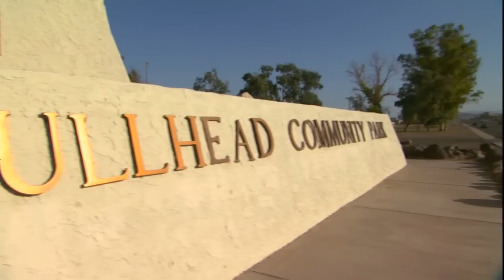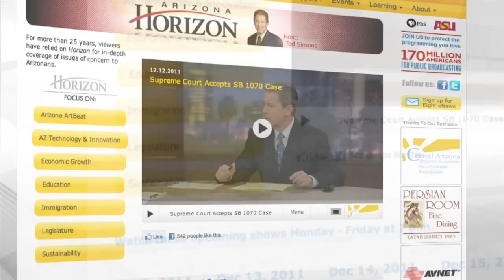President Obama on Housing & Hooked: Tracking Heroin's Hold on AZ & Around Arizona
The President made an appearance in Phoenix Thursday morning to discuss housing. On January 13, 33 television stations in Phoenix, Tucson and Yuma and most of the state’s radio stations will air a 30-minute show produced by advanced journalism students at ASU's Walter Cronkite School. Jim Nintzel, senior writer for the Tucson Weekly, brings us up to date on the latest issues from Southern Arizona.